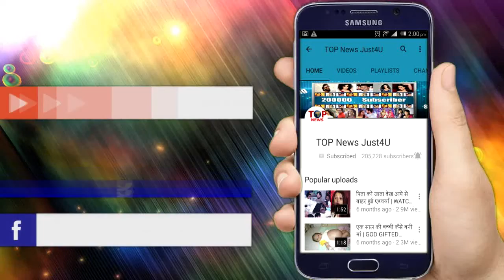DIVYA DRISHTI: OH NO!! FANS के लिए आई बुरी "खबर", जल्द होगा SHOW "खत्म"